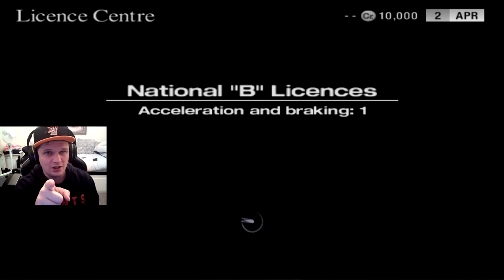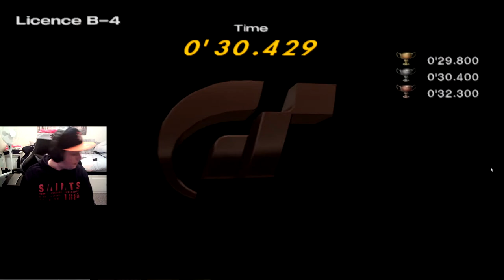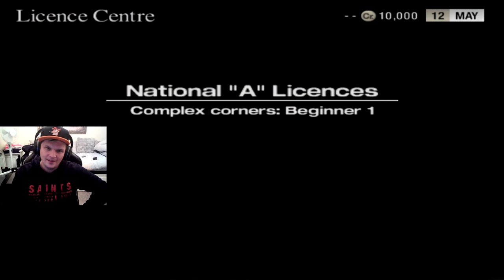Gran Turismo 4: Start Of Our All Gold Licenses Journey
Gran Turismo 4 is regarding as the best of the series and now it's time for me to see If I can take all the golds!

Setup

Playseat GT Sport

PC

16GB 3200Mhz
AMD Radeon 5700 XT
240GB SSD
2TB HDD
MSI MAG241CP Monitor 144hz 1MS x2
Elgato HD60S +

Social

George Sandwich
Saundo
Vivo_GTS
xblueriz
LifeAccents
Herman Bergsjø
Vanilla Nath
Mark Thomas
Jack Mack
Nicolás Tejeira
ewan matheson
Reuben Miller
Jaceus Christus
TheRevDel
plungethethumb
Henry Bernal
Royas27
Francisco Domalewski
Ryan Mcvey Hatterlad
Tove Andersin
Paul Craig
omar hany
Kevin Goskowsky
Jim Davidson
Aeiko Heynderickx
Matt Golding
Brian Gasson
Abdullah Al-Araadi
Shaun
SteveC
Nk Gamer
Christopher McInnes
clive bevan
Marcel
Lando Horris
Marko Gasparovic
Rory Alexander
Alex Hardy
Sim Racing Chatbox
SRV_ Hendrix
Alex T
Smokermike77
keithwillownyou
Tidgney
BishGamer
Kamil Grodzki
Paul
Crashed Gaming
Skyler Spigelmire
Matt Golding
RPD_ Lazer
Dr BracKen
Groot 1407
MightyFine_ Bread
Aaron Johnson
Mario Kreissl
David Orr
gorillagaz 86
Nikki Barron
Recipe 4jam
J1NJ3R _
Dylan D
Knight Cameo
Mr_T-48Renzo
Unity_Chris
F1_ BRU
Kurumakuzu